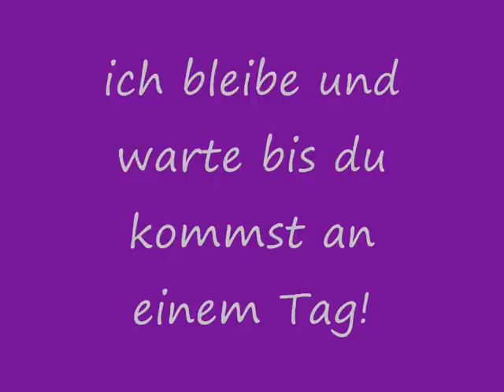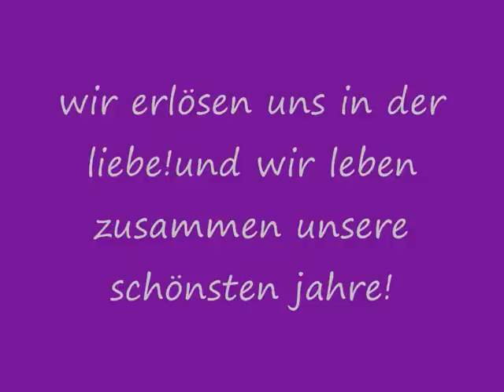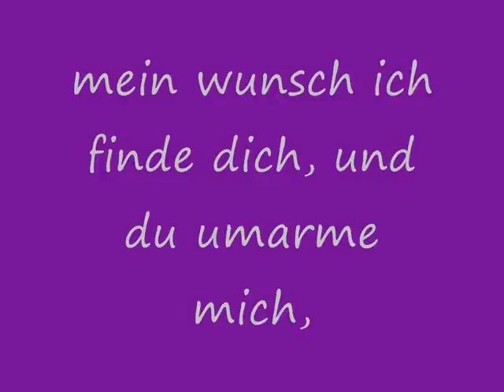Toni Qattan-Habibi Taala-mein Schatz Komm zu mir!.wmv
wir erlösen uns in der liebe,und leben zusammen unsere schönsten jahre!